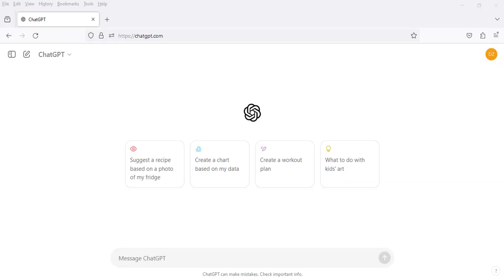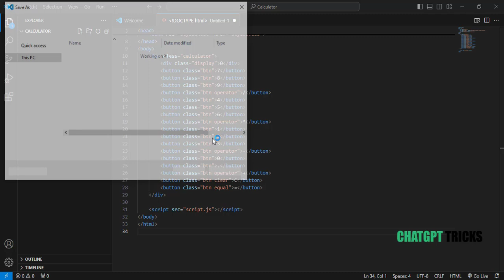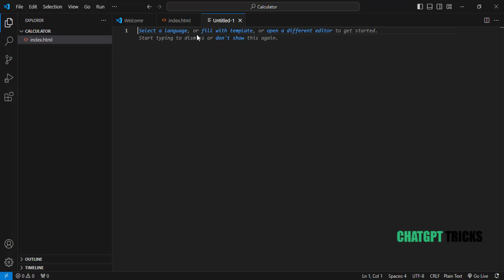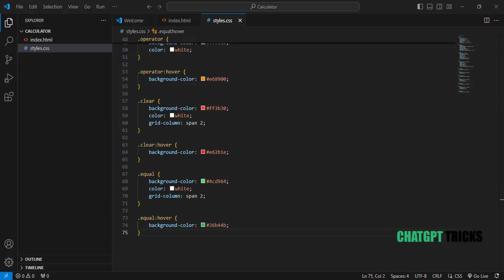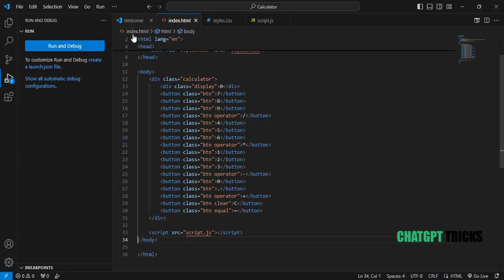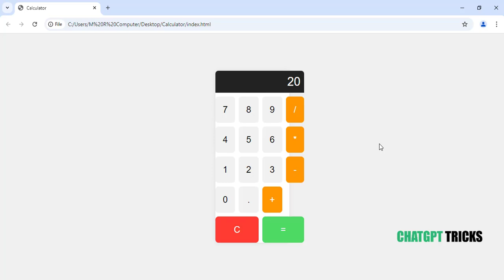Generate a Calculator App in 1 Minute using ChatGPT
"Learn how to generate a fully functional Calculator App in just 1 minute using ChatGPT from OpenAI! In this tutorial, I'll show you step-by-step how ChatGPT can quickly create code for a basic calculator application. Whether you're a beginner or experienced developer, this quick and easy method will demonstrate the power of AI in software development.